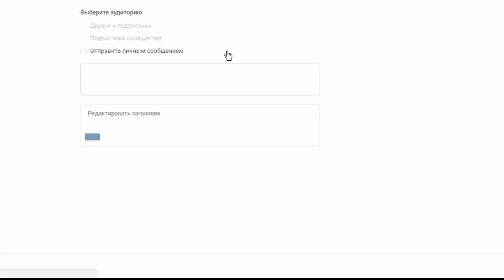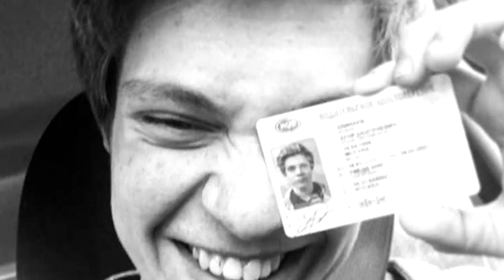ЕГОР КЛИНАЕВ - ЖИЗНЬ АКТЕРА И ФИЛЬМОГРАФИЯ (сериалы ФИЗРУК, УЛИЦА и др.)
В этом видео биография и фильмография знаменитого актера Егора Клинаева, жизнь которого внезапно оборвалась 27 сентября 2017 года...

Фильмы и сериалы с Егором Клинаевым
Тайна Егора
Частное пионерское 1,2,3
Дельта
Операция "Кукловод"
Торговый центр
Второй шанс
Чемпионы
Власик. Тень Сталина
Гражданка Катерина
Ищу мужчину
Физрук (все сезоны)
Мачеха
Полицейский с Рублёвки в Бескудниково
Улица

На канале "Немного о звездах" вы найдете своих любимых и знаменитых актеров, звёзд кино и сериалов, музыкантов, спортсменов и успешных личностей
Увидите, как изменялась их жизнь, узнаете в каких ещё фильмах снимались Ваши любимые актеры! Узнаете о биографии звезд, о их пути к славе, деньгам, признанию. Об истории как актеры и звезды становились вначале известными, а потом уже знаменитыми!  Видео выходит регулярно! ВСЕМ УСПЕХОВ!

Видео создано при использовании музыкальных треков